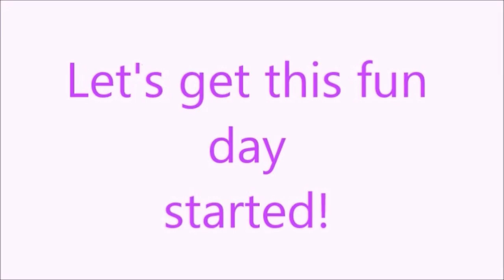Meeting Kaitlyn!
-♡-Open here-♡-

Hey Y'all!!!♡
I had SOO much fun meeting Kaitlyn!! She's the sweetest human!♡
Make sure y'all watch the vlog we filmed on her channel!
I hope you guys enjoyed this video! LOVE YOUUUUUUU!!!♡♡

♡Here are my links so we can be friends!!♡